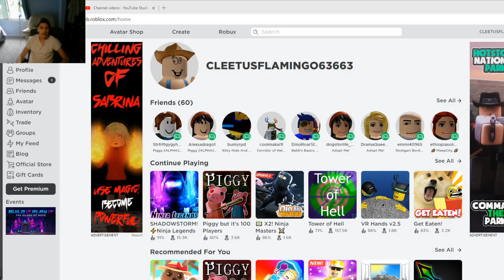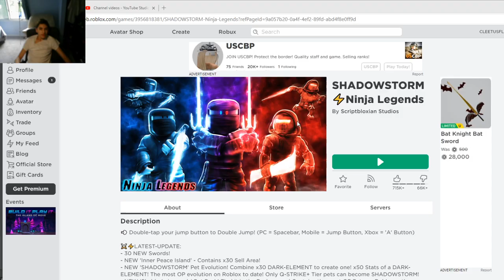CLEETUS PLAYS NINJA LEGENDS PART 2 ON ROBLOX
CLEETUS ON ROBLOX